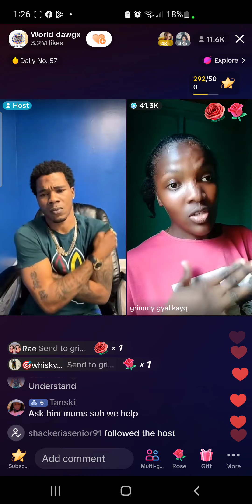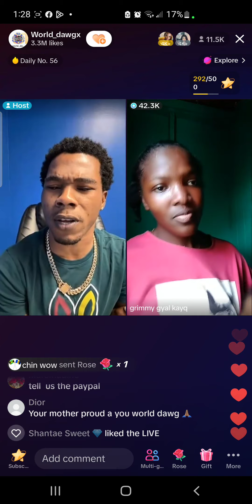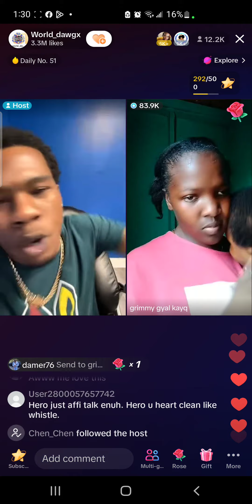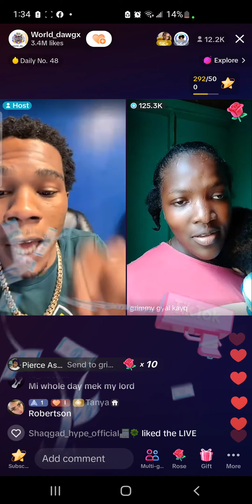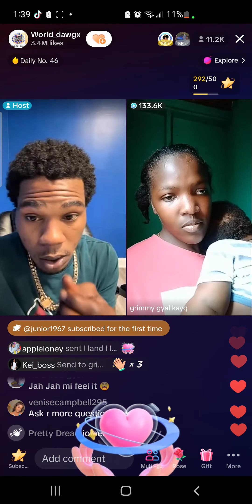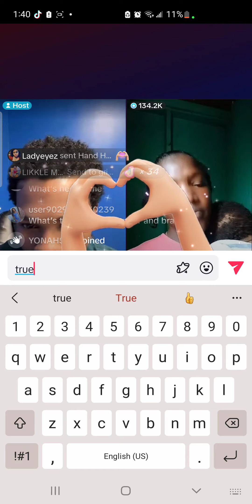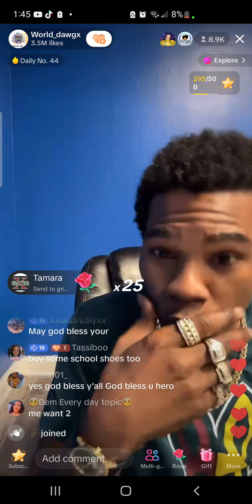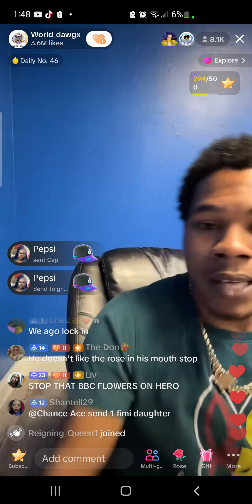World Dawg and Fans doing amazing job for this young lady / she was chop up by her baby father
don't own copyright to anything saying or playing in this